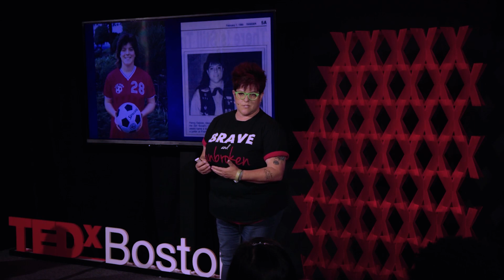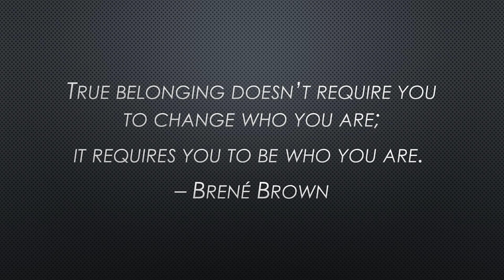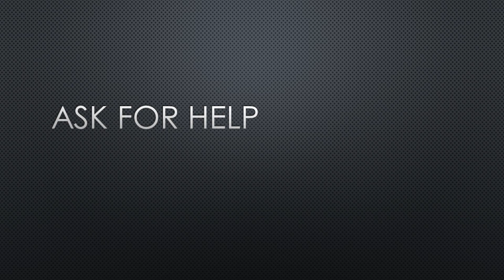Belonging: Eliminating the effects of childhood trauma through belonging. | Pennie Saum | TEDxBoston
Brave and Unbroken founder, Pennie Saum, makes an enlightening case for eliminating the cycle of generational trauma, through belonging.

Pennie fights for adult survivors and children of sexual abuse from military soldiers. She was instrumental in the passing of the Child Abuse Accountability Enhancement Act, eliminating the protection of military retirees pension, when child sexual abuse has been prosecuted and a judgement has been awarded. The CAAEA was signed into law 12/2017. This talk was given at a TEDx event using the TED conference format but independently organized by a local community.